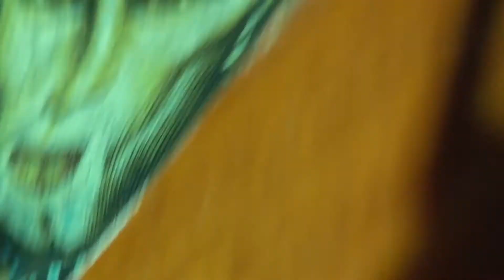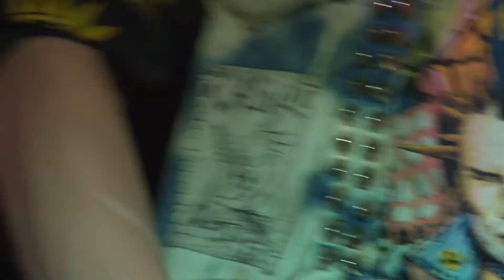Вибратор 10.05.2015 концерт в "Улитке"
съемка видео Александр Фильмов